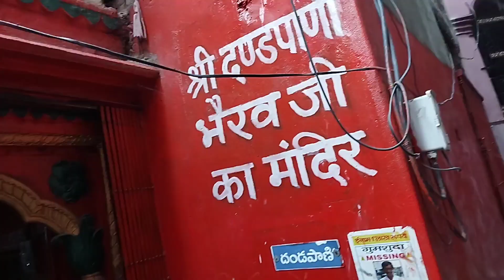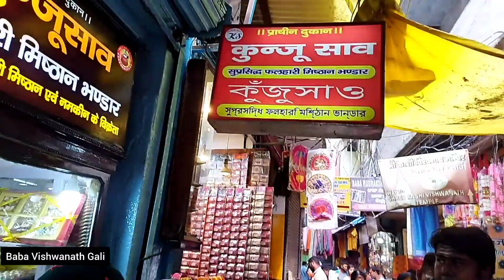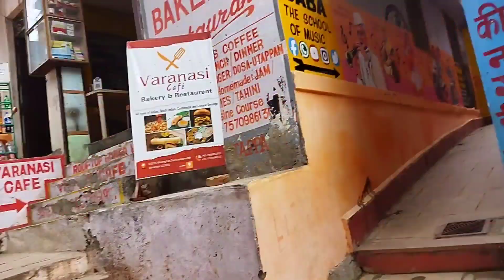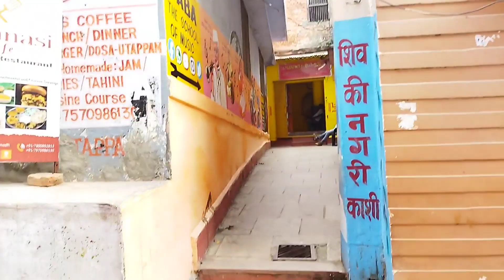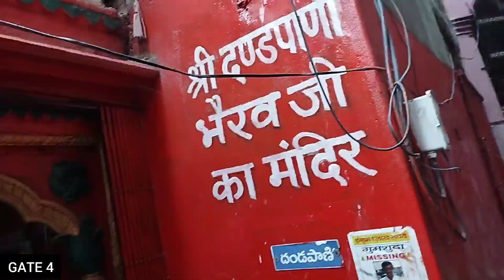বারাণসী ভ্রমণ| বেনারসের গলিতে । Varanasi Tour Plan|Varanasi Travel, Varanasi Street food| Kashi Dham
Part-2, বারাণসী ভ্রমণ|| Varanasi Tour Plan, Varanasi Travel, Varanasi Street food
वाराणसी की असली काशी गली | बनारस की सबसे तंग गलियां | Banaras Shahar | kashi Dham
Varanasi||Varanasi tour||Varanasi tour plan|| ||kashi

BHU CAMPUS TOUR VARANASI

LIFE OF STUDENT INSIDE BHU | A DAY IN BANARAS HINDU UNIVERSITY |HOSTEL | MESS FOOD | VT
Varanasi Tour Bengali Guide
Description

varanasi tourist places | Varanasi details tour guide in Bengali | Kashi Vishwanath Temple

Varanasi tour plan in Bengali, Varanasi tourist place In this video, you will know about how to reach Varanasi. And full Varanasi tour details and budget. Varanasi/Benaras also known as Kashi is one of the oldest living cities in the world. Varanasi`s Prominence in Hindu mythology is virtually unrevealed. It is the city of Temples, Religion, Art, Culture, Tradition, Education and many more. List of tourist palaces – Shri Kashi Vishwanath Temple Nepali Temple Shri Durga Temple MAA DURGA TEMPLE kal Bhairav Temple New Shri Kashi Vishwanath Temple Sankat Mochan Mandir Sarnath Temple Tulsi Manas Mandir Bharat Mata Temple Ramnagar Fort

Varanasi, Banaras or Kashi is one of the holi city in Uttar Pradesh, India. This spiritual capital for mainly Hindu Pilgrimage is adjacent to the sacred river Ganga. More than 23000 temples are there and Kashi Vishwanath lived in this town, which is more than 3000 years old

Banaras Varanasi Kashi Description Varanasi, Banaras or Kashi is a holi city in Uttar Pradesh, India since 11th century B.C. Regarded as the spiritual capital of India, the city draws Hindu pilgrims who bathe in the Ganges River’s sacred waters and perform funeral rites. Along the city's winding streets are some 2,000 temples, including Kashi Vishwanath, the “Golden Temple,” dedicated to the Hindu god Shiva. In Varanasi there are lots number of temples, many Ghats (River beneath) and historical monuments such as Sarnath Temple, Baudh Maths etc. In this video you will get to know, Banaras historical value, what & why Banaras is famous for!, how to reach banaras and much more... बनारस/ काशी / वाराणसी
how to reach varanasi things to do in varanasi in 2 days hotel booking in varanasi travel plan of varanasi in 2 days itinerary of varanasi city how to plan a budget trip of varanasi full detailed budget of varanasi tour transportation in varanasi sarnath tour budget travel to sarnath varanasi Varanasi tourist places Varanasi tour guide Varanasi travel plan sarnath travel plan traffic in varanasi Assi ghat varanasi manikarnika ghat varanasi ganga arti varanasi Street food varanasi street food india
Top 11 Places In Varanasi You Must Visit

Music credit-
Jayasthu Banarjee - @jayastubanerjee1998